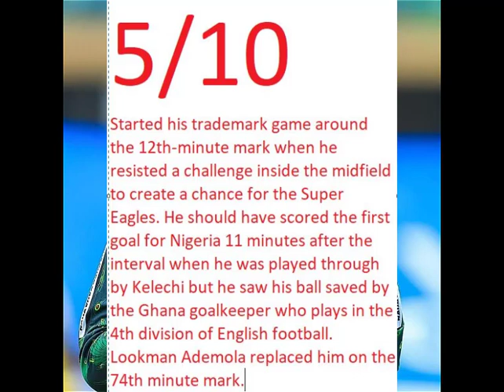Player Rating: How Super Eagles players performed against the Black Stars in Kumasi on Friday night